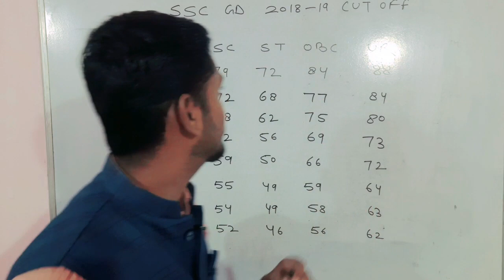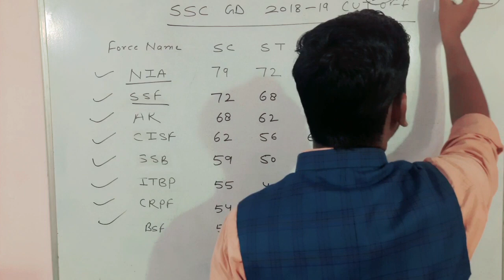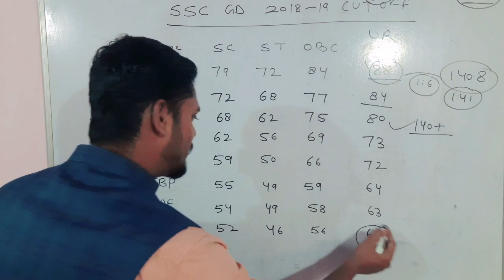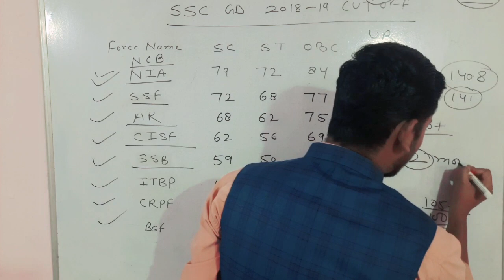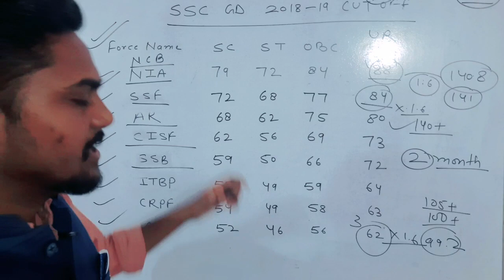SSC GD CUT OFF 2022 || SSC GD EXPECTED CUT OFF 2022-23 || SSC GD 2022-23 SAFE SCORE